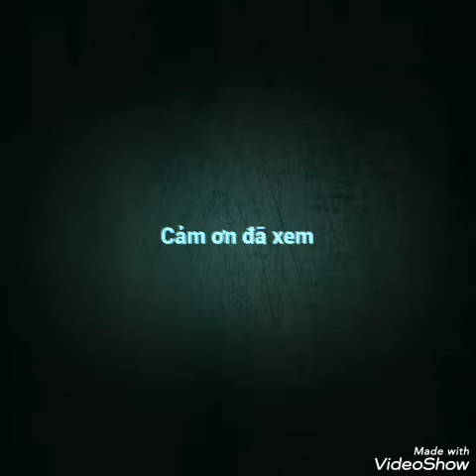MjssSkyWorlds bellasjger17 Mjssmodelworlds mjssdjworlds. MjssWorlds MjssUnjveresWorlds